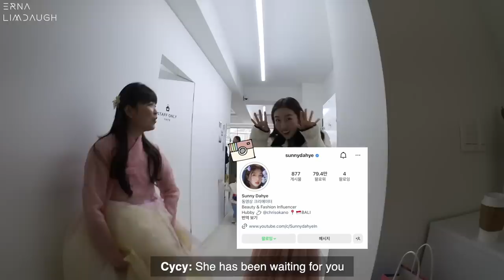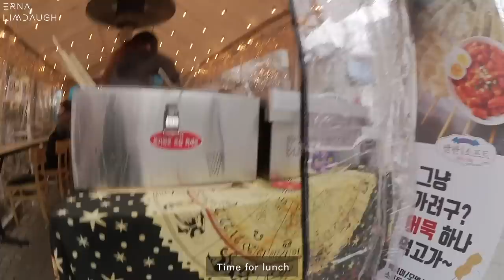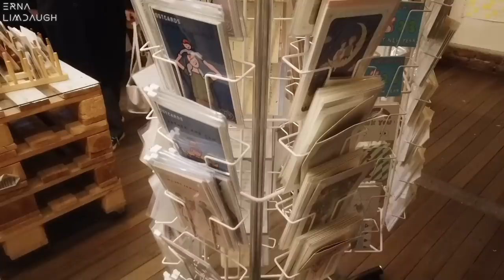SHOPPING VLOG 🇰🇷 a day in samcheongdong 삼청동 + MOA hanbok | Erna Limdaugh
- Winter vlog -